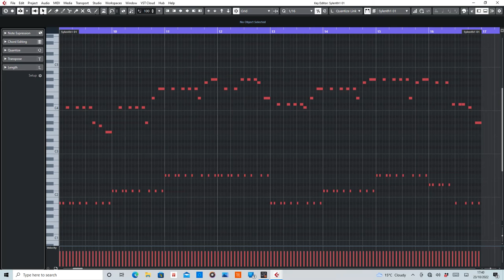Wrong Love (Ralph Novell) [Aplazone Remix] MIDI Rearranged by De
MIDI section of Wrong Love by Ralph Novell remixed by Alphazone.

Equipment used:
Cubase Artist10
Sylenth1